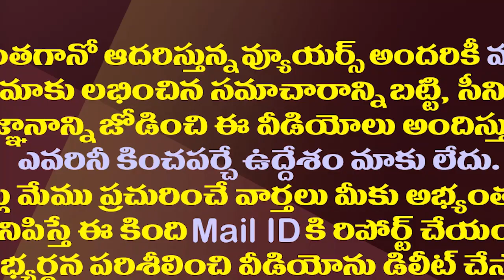దుర్గి సంఘటనపై ఎమ్మెల్యే పిన్నెల్లి రియాక్షన్| MLA Pinnelli Clarity About Durgi NTR Statue Incident